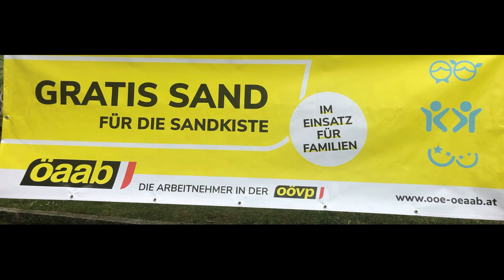ÖAAB Natternbach Sandkistenaktion 2021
Musik mit freundlicher Unterstützung von Hooksounds
Künstler: Nazar Rybak
Songtitel: Happy Free